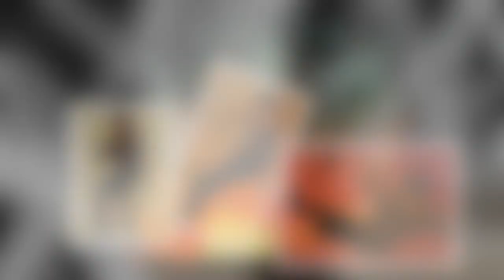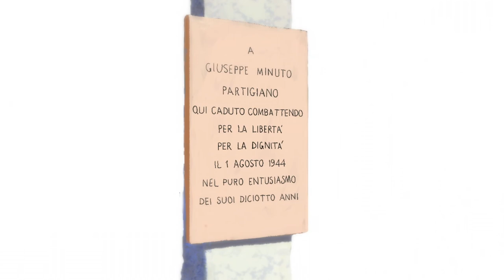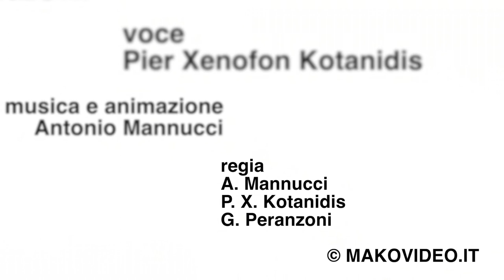Partigiano Giuseppe Minuto.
La storia del giovane Partigiano Giuseppe Minuto.
Progetto pilota realizzato da makovideo.it